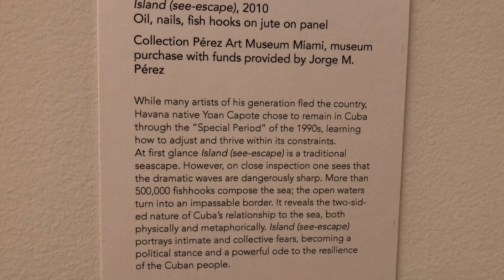Walk around Cranbrook in Bloomfield Hills Michigan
Did a video of walking around Cranbrook Academy of Art. Super neat estate. There is a very exclusive private school there. A world renown Masters Art Program and Science Institute with a Planetarium. Miles of walking paths, a  man made lake, and a Japanese Garden. Cranbrook was designed by Eliel Saarinen. The big news media Booth family built it, and lived in the huge mansion there.